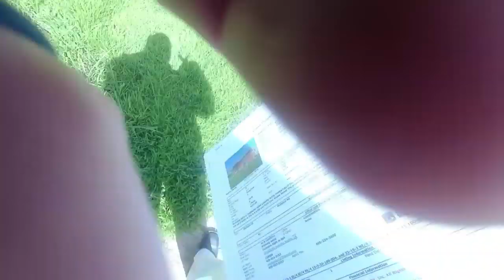Another Closing Day - God is GREAT - Why is a closer asking me ... 🏘️ Oklahoma's Listing Agent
Keep Track of YOUR Home’s Value by SIGNING Up for ePropertyWatch